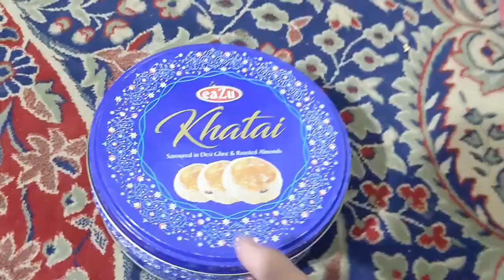Second position Alhamdulillah 🥰|| Ammi ke liye special coffee☕😜 || desi ghee k biscuits